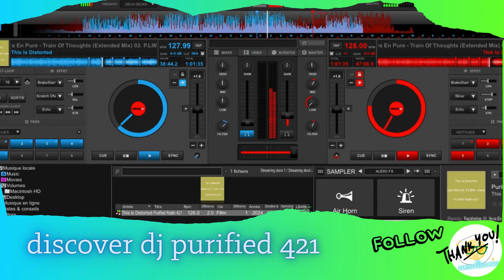ddjp 421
🎉 Ce dimanche, je vous présente l’épisode du ddjp 421 ! (découverte dj purified). 🕺💃

Dans cet épisode, vous découvrirez 3 titres incroyables que j’ai mixés spécialement pour vous :

1️⃣ Dorian Craft & Baron - Stellar (Original Mix)

2️⃣ Lark Rise - Odyrian (Original Mix)

3️⃣ Arodes, Redd (US) - Use Somebody (Extended Mix)

Alors, mets tes écouteurs, monte le volume et écoute ce pure son ! 📅😉

🎉 This Sunday, I present the ddjp 421 episode! 🕺💃

In this episode, you will discover 3 incredible tracks that I’ve mixed just for you:

1️⃣ Dorian Craft & Baron - Stellar (Original Mix)

2️⃣ Lark Rise - Odyrian (Original Mix)

3️⃣ Arodes, Redd (US) - Use Somebody (Extended Mix)

So, put on your headphones, turn up the volume, and listen to this pure sound! 📅😉

😎🔊 MONTE LE VOLUME ET ÉCOUTE CE PURE SON ! 🎧👍

🎵🎶🎹 ENJOYYYYY ! 🎼🔈🎤